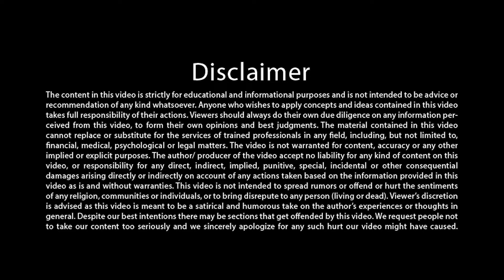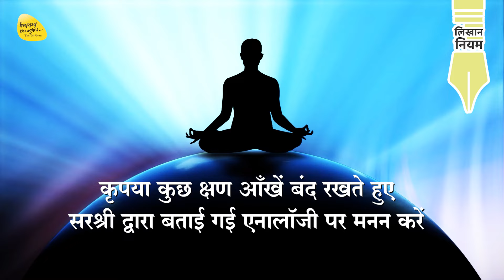3 पहियों का अमिट संदेश लिखें, आकार का खतरा - लिखान प्रध्यान जलपान #11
लिखान प्रध्यान जलपान #11
Likhan Analogy Challenge Series
Title - 3 पहियों का अमिट संदेश लिखें, आकार का खतरा

5 दिवसीय महाआसमानी परम ज्ञान शिविर

14 to 17 साल के बच्चों के लिए मिनी महाआसमानी परम ज्ञान शिविर